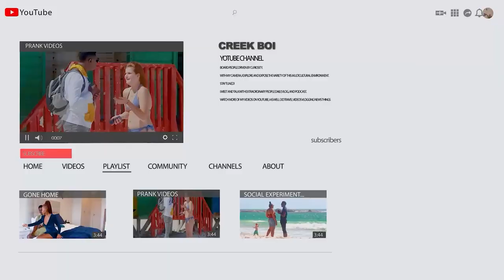SHE SAW SOMETHING BIG THAT SHOCKED HER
In Quest to strike a conversation with random girls in my city- Pretoria South Africa